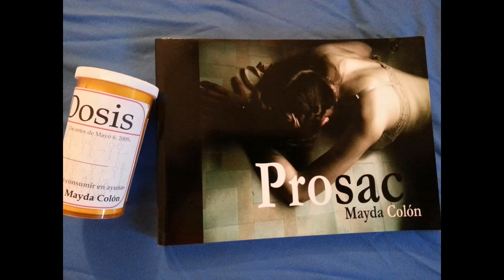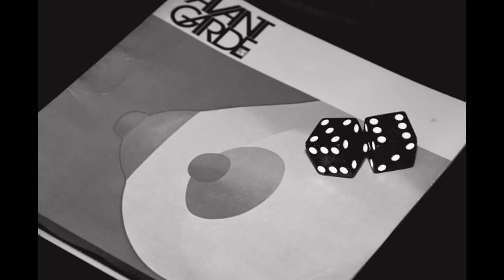Los poderosos versos de Mayda Colón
Comentarios sobre la obra de Mayda

Sobre Prosac:
Escribir es el camino de la sangre de la poeta. Los versos construyen la ciudad aunque esta duela. Caminar con rabia por sus calles, por las gentes unas abandonadas, otras apáticas ante el abandono social, versando también con amor, con esperanza aun cuando "tantas veces se nos destierra la inocencia". Así peregrinan los poemas y cuentos de Mayda Colón abriendo nuestra caja de pandora social en Prosac, en esta tan esperada y necesaria publicación.
—Ana María Fuster

Este es un libro que ha sido concebido con la minuciosidad de una orfebre. Lo sé de buena tinta.  Escritora nacida en San Juan, Puerto Rico, con domicilio intermitente en el 444 de alguna urbanización de Rio Piedras, la autora ha participado en innumerables lecturas de poesía en la Isla, en República Dominicana, Chile, Perú, México, Venezuela, España y Estados Unidos.  A pocos la vida les provee la oportunidad de converger en el mismo plano de un genio de la poesía.  Yo he sido bendecida ante tanta bondad. Verla apoderarse de los temas, sentirla inspirarse, atestiguar el acceso a sus musas, escucharla declamar, borrar, añadir versos y luego ser observadora directa del proceso de su escritura es más de lo que la existencia pudiera regalar a unos pocos.
—Yolanda Arroyo Pizarro

La poesía de Mayda Colón es una especie de «summa» de voces, y a la vez una voz original. Los poemas de Prosac hacen recordar a la Ánjelamaría Dávila de "Será la rosa", a las cavilaciones  conceptuales de "rerótica" de Lilliana Ramos Collado,  a las poetas que recordamos las voces ancestrales-familiares, a las de la ciudad en Vanessa Droz e Ivonne Ochart.  Mayda Colón también entabla una conversación con sus contemporáneas y expande los circuitos referenciales de la poesía escrita por mujeres en Puerto Rico. Este poemario es el resultado de muchas lecturas y muchas reflexiones, apuntando hacia una madurez de expresión que llena de regocijo por lo abarcadora y a la vez  concentrada en sentido y dirección.
—Mayra Santos Febres

La poesía  de Mayda Colón revela la contradicción de la vida contemporánea puertorriqueña y a la vez la trasciende. Revela un mundo post moderno mas allá de la salvación judeocristiana habitado por mujeres míticas que desatan los males y repueblan el mundo a pedradas creativas. Lugar donde lo personal y lo social se funden; el cuerpo dolido de la ciudad es su propio cuerpo. La fotografía en blanco y negro de Zaira Taranto extiende la sobriedad del poemario. Evita el color para no distraer de la descarnada realidad y a la vez es poema gráfico que conversa con la palabra escrita. Los poemas son además monocromáticos, casi radiografías, sin distracción de la esencial desnudez de la realidad y del poeta. Mayda observa su mundo como aquel que se mira a sí mismo fuera de su cuerpo. No hay sentimentalismo pero sí ternura. Prosac no es un paliativo sino una dosis amorosa y sentida de humanidad.
—Nemir Matos Cintrón

La ciudad está enferma.  Los anticuerpos de la poeta le juegan una mala pasada.  La derrumban evitando el soporte de los egoístas, la indiferencia.  Las lleva muy adentro, esas imágenes descoloridas de una ciudad descascarada por la mala voluntad de un no sé qué; poca certeza, mucho desamparo, es posible.  Prosac es un recorrido de conmoción asistido por los males de una sociedad que debilita la fe y agita el lápiz de la poeta Mayda Colón. La enfermedad se ha apoderado del hombre y la mujer que circunda la ciudad sin la protección de una palabra que despierte su letargo pesado.  Es inminente la muerte de la lluvia y del viento fresco que en antaño eran aglomeradores de gente entusiasta. Leo eventos que marcaron su memoria y cavilaciones que quedan al relieve en ésta obra deprimida por la fragilidad humana.  Fragilidad capital incurable pero tratable con un fármaco prosaico.  La brújula de la poesía en medio de la ciudad pierde sus puntos cardinales.  Sólo tiene los pálpitos de la poeta y un torrente sanguíneo a la espera.
— Javier Febo Santiago